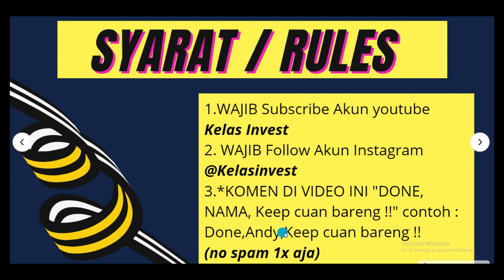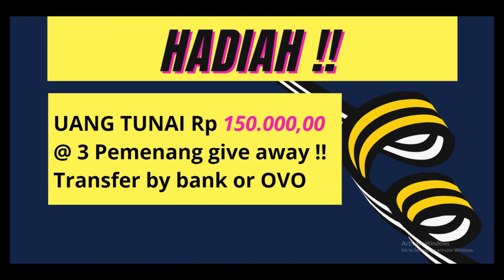GIVEAWAY ALERT ! ROAD TO 1000 SUBSCRIBER 🚨📣 KELAS INVEST BAGI2 DUIT 💰 |CRYPTO NEWS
2. WAJIB Dan Follow Instagram Kelas investInstagram : @kelasinvest

3. KOMEN DI VIDEO INI "DONE,  NAMA,  Keep cuan barang !! "
 contoh : Done,Andy,Keep cuan bareng !! (1x aja)
Info :
PENGUNDIAN SECARA LIVEE STREAMING YOUTUBE
Pengumuman Tanggal :
Update Di IG
Boleh Pake 2nd Account , and other
Metode Pemilihan Pemenang , Random Picker